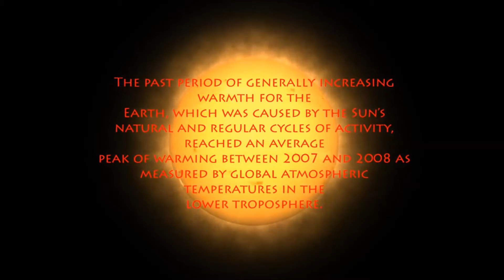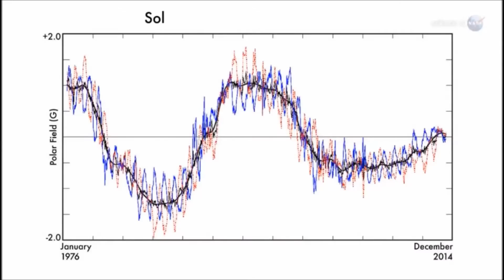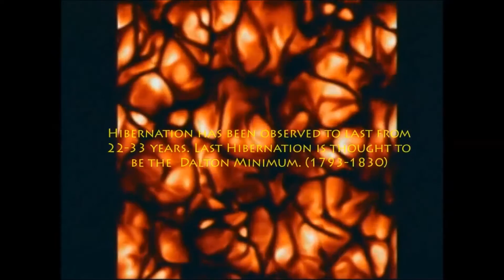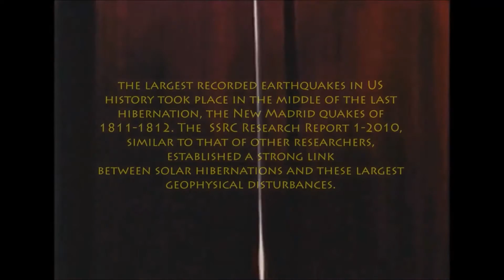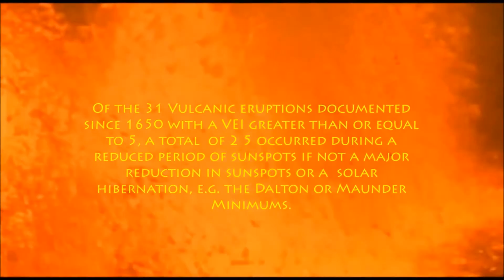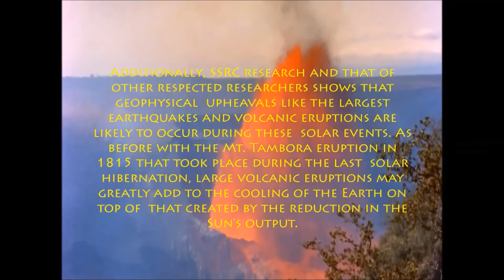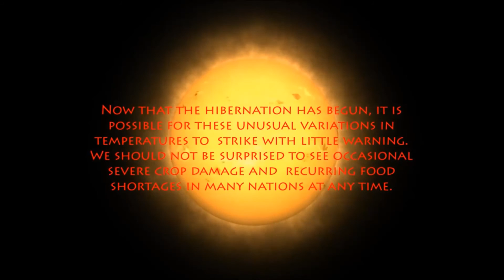Sun Hibernation Every 206 Years-Narrated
Re-post of an item some comments about not being able to read, So I am in hopes no bad comments on narration. Constructive criticism allowed.

the original post date May 30, 2015 link below to original.